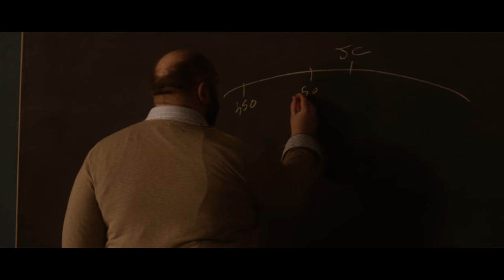PD - Bêtisier (FAG - Bloopers - English subs) (court-métrage sur l'homophobie)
Le prof qui part en live, des poules qui interrompent les prises, des fous rires, des gaffes, des ratés... voici le bêtisier de "PD" (court-métrage sur l'homophobie).

Un court-métrage réalisé par Olivier Lallart et produit par les Faquins

Toutes les news du film sur :
Olivier Lallart :

PD

Un film de Olivier Lallart

Produit par Les Faquins

Avec Paul Gomerieux, Jacques Lepesqueur, Yannis Perrier-Gustin, Henri Flesselle, Yume Nanbu, Brigitta Skarpalezos, Jessy Hamy, Antonin Bytebier, Camille Melot, Terry Henocque, Lorick Lardier, Romane Dottin et Marc Hollard

Avec Fabien Ara, Jonathan Darona et Marc Riso

Directeur de production : Leu-Wenn Delabie
1er assistant réalisateur : Gauthier Manot
2ème assistante réalisateur : Valérie Nataf
Chefs-opérateurs : Anne-Charlotte Henry et Arthur Bourdaud
Scripte : Mathilde Landa
Son : Lug Lebel et Tom Rasidimanana
Déco : Denoal Rouaud et Lysa Heurtier
Maquillage/coiffure : Aurore Lebacle
Assistant caméra : Justin Florin
Chef machino : Morgane Delmotte
Chef électro : Clément Kirche
Opérateur steadicam : Richard Vandal
Régisseur général : Romain Polak
Régie : Alexandre Lamarche et Alexis Bourson
Making-of : Nicolas Poiret
Photographe de plateau : Guillaume Lehingue
Casting : Emily Revel
Cascade : Robin Lallart
Renforts régie : Ninon Berthe et Antoine Gellée
Catering : Nicolas Lienard et Annie Lallart
Montage : Mélanie Freitas
Graphisme : Wilhem Arnoldy
Compositeurs : J-Zeus et MEKIAS
Assistants de production : Hugo Leroy, Charline Toulza, Marcy May
Sous-titrages : Laurent Goll, Will Stafford, Louis Legout, Anne-Aëlle Pietsch, Francesca Tikva, Anne Fryszman, Guillaume Delplanque, David Lussac, Allan David, Tatiana Caillaud, Yuchuan Gu, Irakli Turmanauli, Valeria Roco

CNC / Talents
Pictanovo
Communauté de communes du Clermontois
FDVA de la Somme
C2EC
Gérel
Vapote Shop Clermont
Cabinet AECH
ACAP - Pôle régional image
M Lionel Ollivier